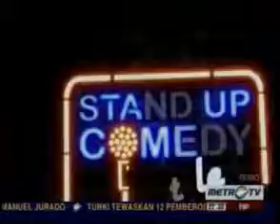Stand Up Comedy Metro Tv 22 Maret 2012 Battle Of Comic 1 flv